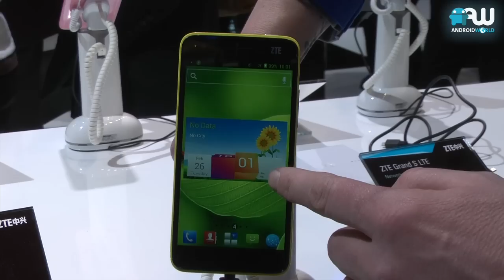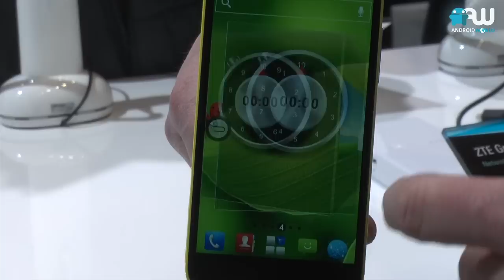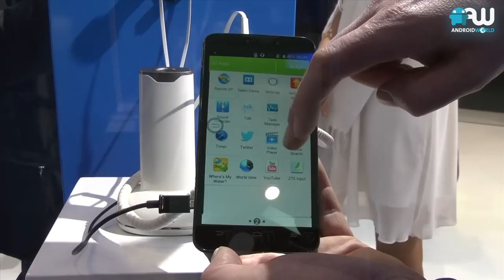Hands-on met ZTE Grand S en Grand Memo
Tijdens Mobile World Congress 2013 in Barcelona hebben wij even kunnen spelen met de ZTE Grand S en Grand Memo.